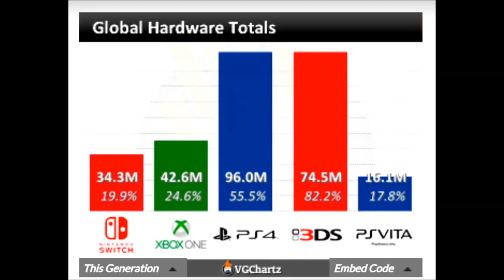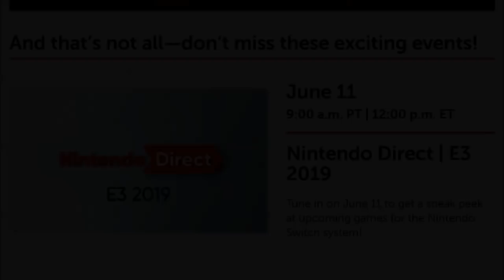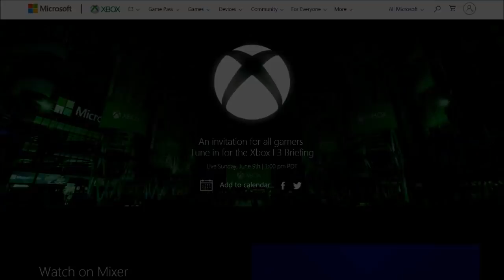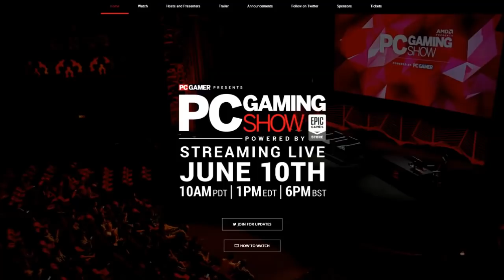E32019 - NO SONY!?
The 25th annual Electronic Entertainment Expo (E3) is an interesting one to say the least. For the first time ever, Sony is not attending E3! Since E3's inception in 1995, Sony has attended every single E3 until now!

With only two of the big three, what will Microsoft and Nintendo announce this year?

Microsoft:
Sunday, June 9th @ 4:00PM EDT, 1:00PM PDT

PC Gaming Show (Powered By Epic Games):
Monday, June 10th @ 1:00PM EDT, 10:00AM PDT

Nintendo:
Tuesday, June 11th @ 12:00PM EDT, 9:00AM PDT

DON'T MISS OUT ON SOME BIG GAMING ANNOUNCEMENTS!